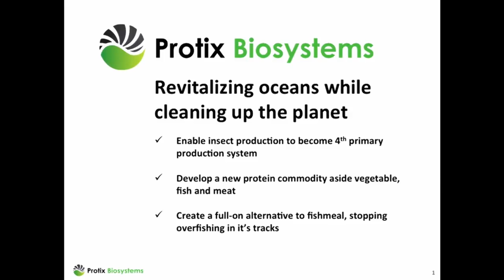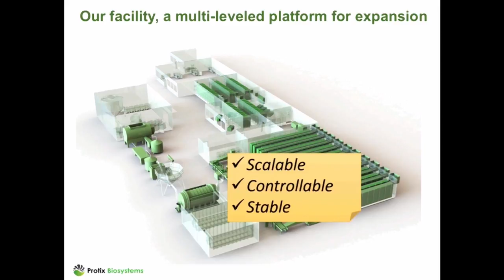Kees Aarts @ Stanford Mixing Bowl on Protix general (2014)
Kees presents at Stanford University on Protix and the barriers insect production and agricultural innovations face.